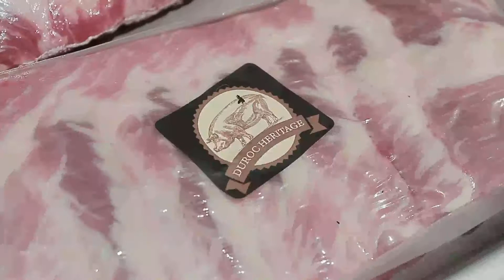The Boss of Beef Jim Cascone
Jim Cascone from Huntington Meats describes a day in the life of a Butcher